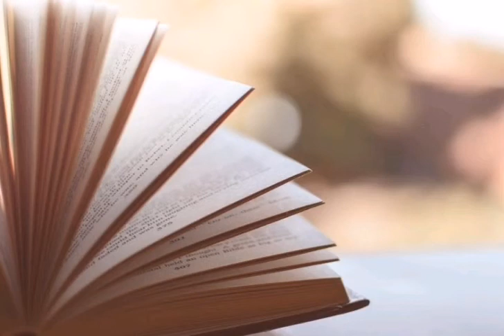В минуту жизни трудную(cover) Михаил Лермонтов.